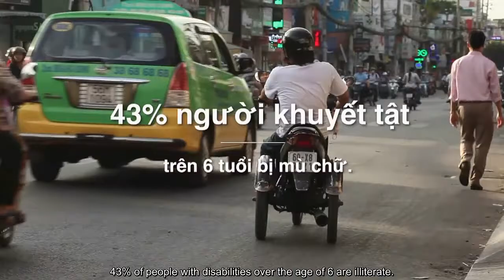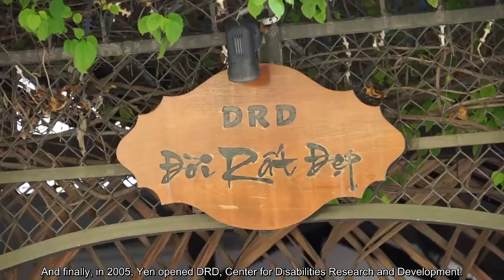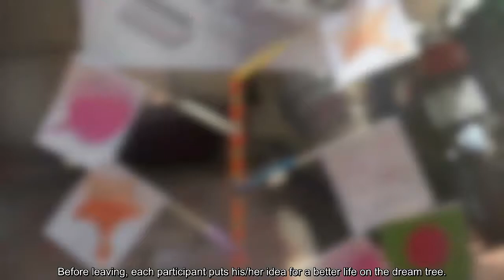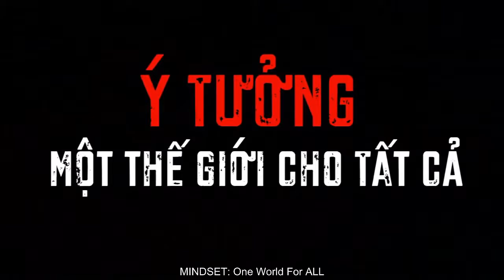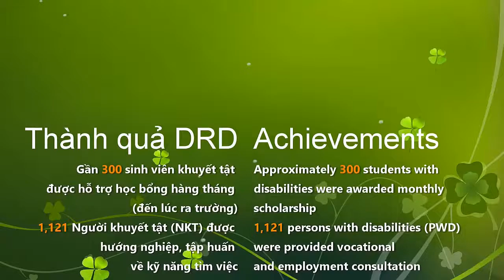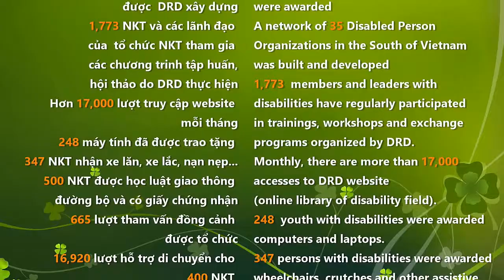Phát biểu của ThS Võ Thị Hoàng Yến | Một thế giới cho tất cả - 11-1-2013